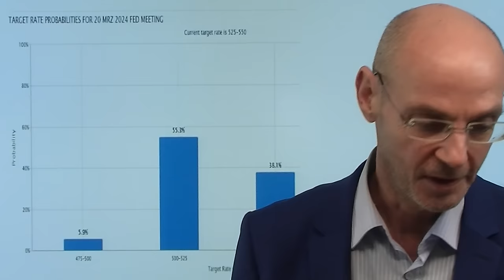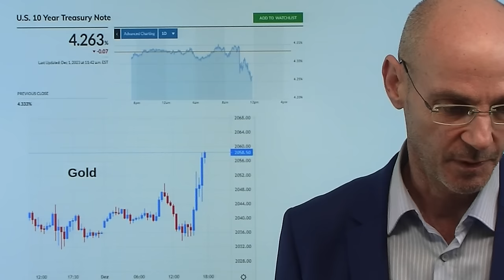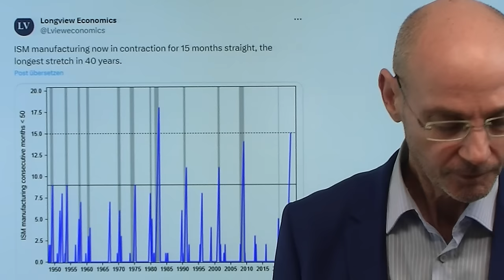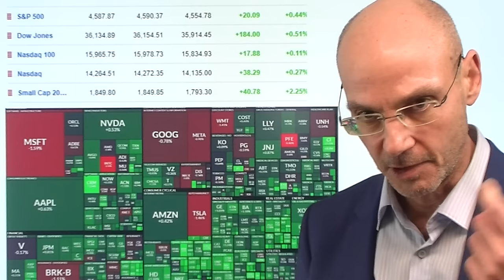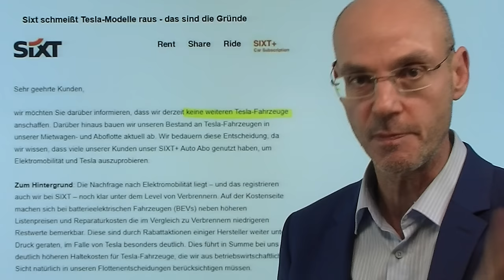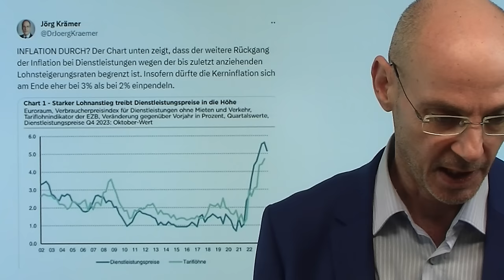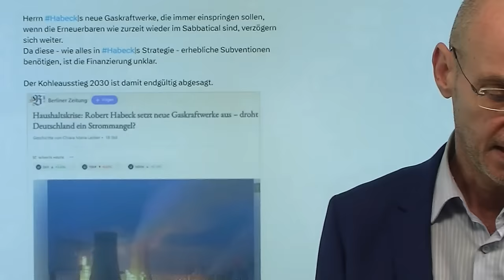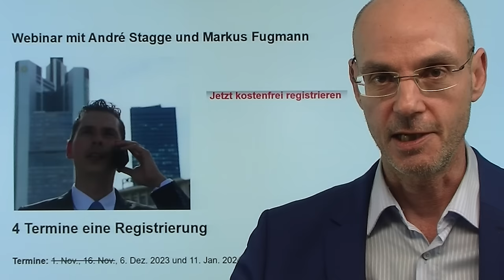Fed: Powell warnt Märkte - Märkte zu Powell: Wir glauben kein Wort! Marktgeflüster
Hinweise aus Video:

1. EZB: Keine Anhebung der Zinsen mehr, könnten Zinsen 2024 senken – sagt Frankreichs Notenbank-Chef

2. Anmeldung Webinar mit André Stagge und Markus Fugmann

Fed-Chef Powell hat es versucht: er hat die Märkte vor voreiligen Spekulationen auf Zinssenkungen gewarnt - aber die Märkte glauben ihm nicht! Das ist sichtbar in der Marktreaktion: die US-Renditen und der Dollar fallen, US-Aktien steigen. Inzwischen sehen die Märkte die Wahrscheinlichkeit deutlich höher, dass die Fed bereits im März 2024 die Zinsen senken wird - man hält die Aussagen von Powell also gewissermaßen für einen Bluff! Das ist ein weiterer Kontrollverlust für die US-Notenbank - aber die Märkte registrieren die Abschwächung der Wirtschaft in den USA, sichtbar beim heutigen ISM Index, der zeigt, dass die US-Industrie nun 13 Mal in Folge geschrumpft ist. Auffallend heute, dass der Nasdaq der schwächste US-Index ist, während der zuvor so verprügelten US-Nebenwerteindex Russell 2000 deutlich steigt..